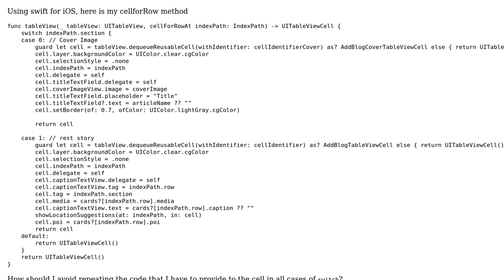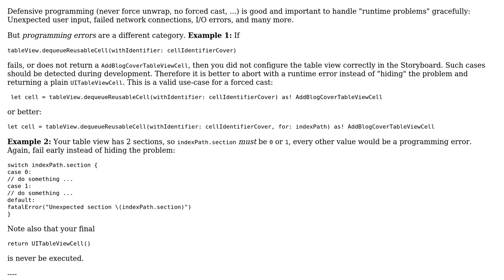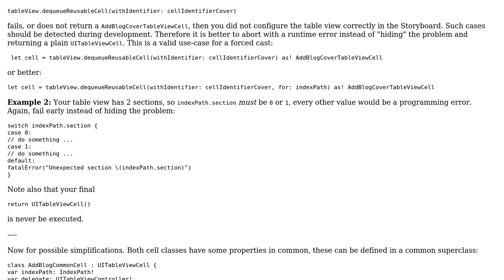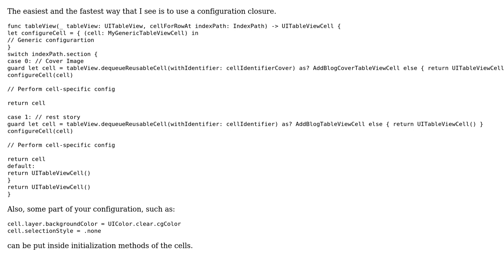iOS tableView with two special rows of headers (2 Solutions!!)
iOS tableView with two special rows of headers

With thanks & praise to God, and with thanks to the many people who have made this project possible! | Content (except music & images) licensed under CC BY-SA | Music | Images & others | With thanks to user saurabh user Martin R user kelin user 200_success and the Stack Exchange Network Trademarks are property of their respective owners. You are responsible for your own actions.